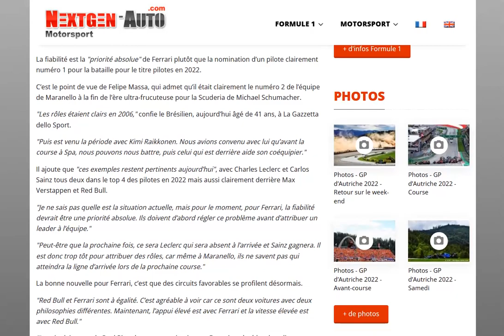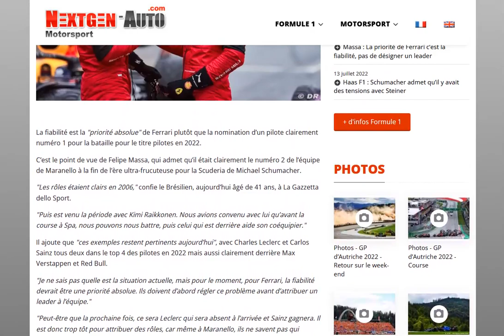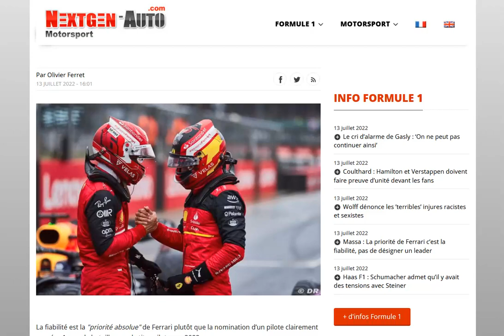Massa : Ferrari doit travailler sur la fiabilité avant de désigner un pilote n°1 !